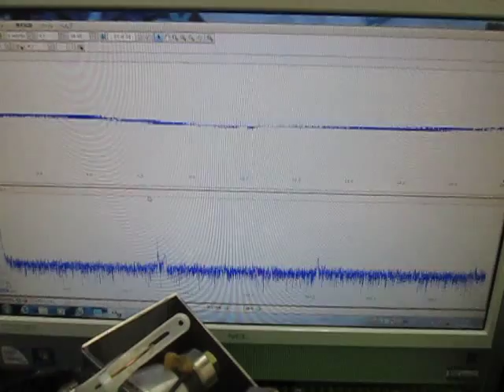対象物の音響特性 Acoustic properties of the object